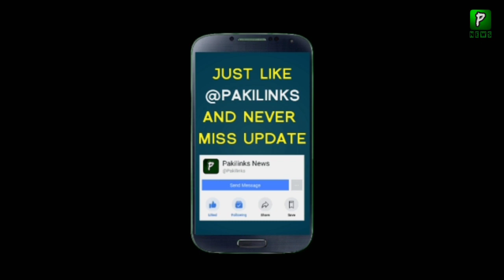World 1st Zero Carbon Emission Bus Service In Pakistan || Karachi Red Line Bus Service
The Prime Minister's Adviser for Climate Change Malik Amin Aslam has said that the federal will provide $ 48 million (about 7.5 billion rupees) for the Redline project from the Green Climate Fund, the world's first zero carbon emission project. According to the release, they expressed these views while talking to Governor Sindh Imran Ismail at Governor House on Friday.